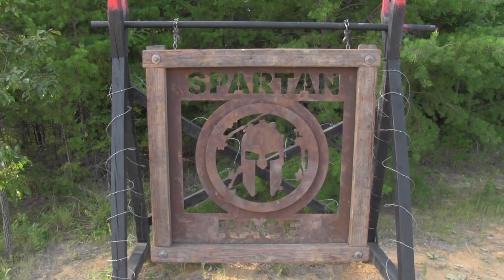This week in Cadet Summer Training 2017 | Week 8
Keep up with everything going on at Cadet Summer Training this week at Fort Knox!

Video by Nicholas Bafia